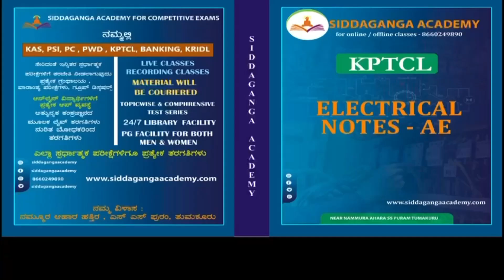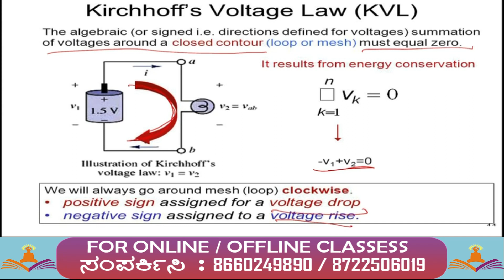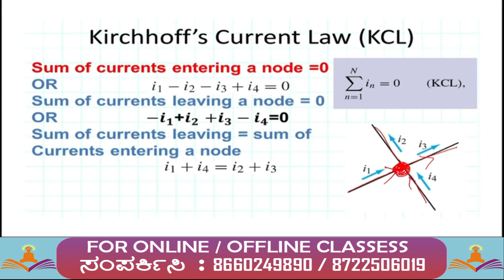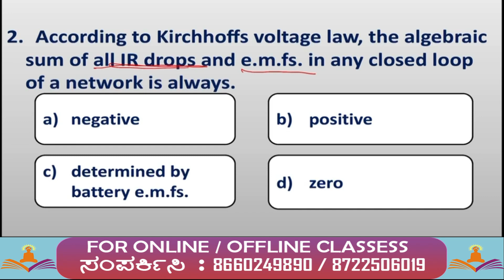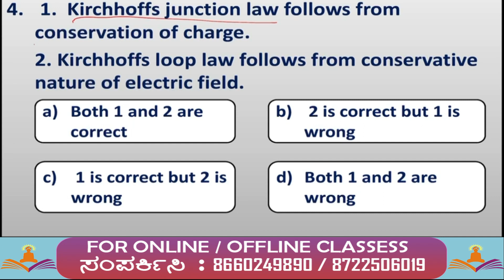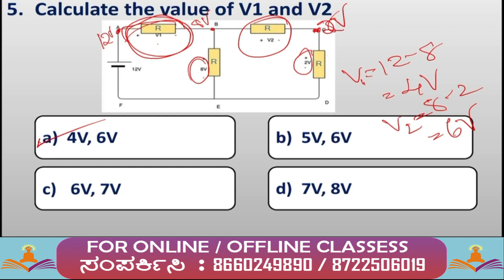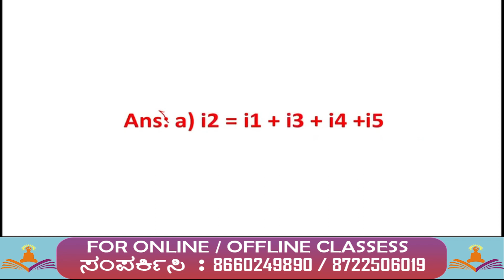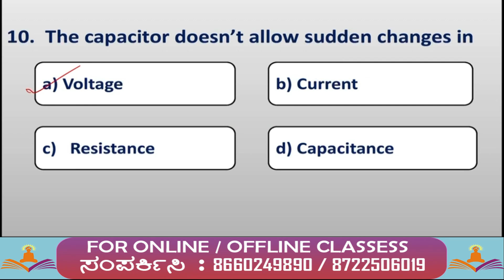KPTCL Electrical Engineering | most important QUESTIONS| 1492 POSTS | AE | JE